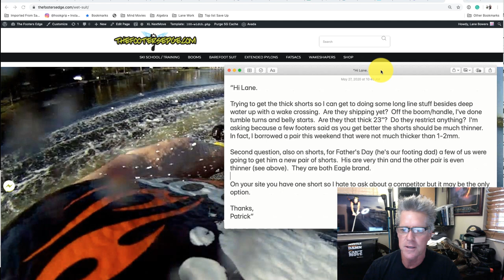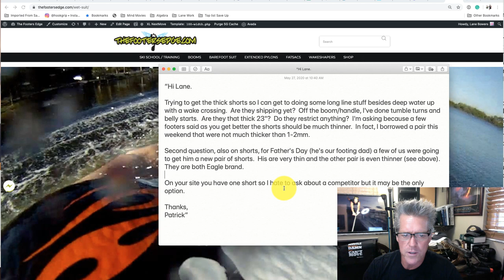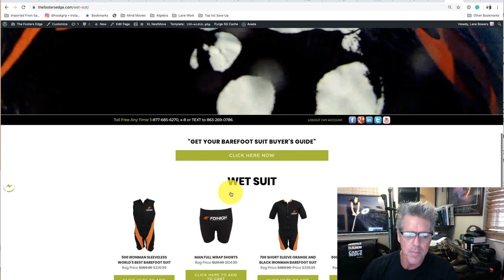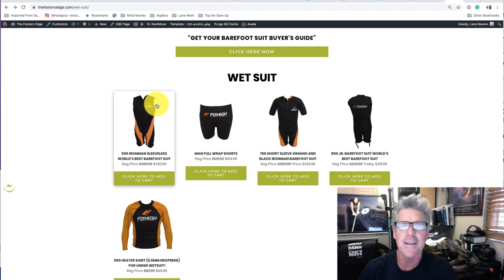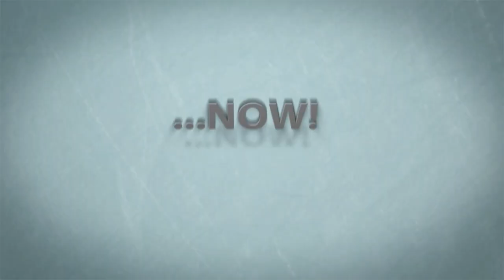The Truth About Thick Padded Barefoot Shorts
TheFootersEdge.com Free Barefooting Tips ebook, "Be The Best Barefooter On Your Lake" with tutorials like "How to Barefoot Behind the Boat at 23mph," "How to Learn to Barefoot Without Falling and at SuperSlow Speeds," "How To Learn to Backwards Barefoot At SuperSlow Speeds and Without Falling," "World-Class Tumble Turns in 20 Minutes," etc..

In this short tutorial, you can learn to unleash your barefooting by using the world's best barefoot shorts and super suit